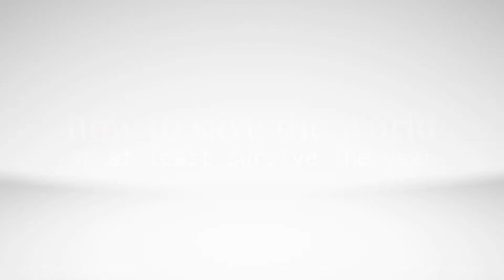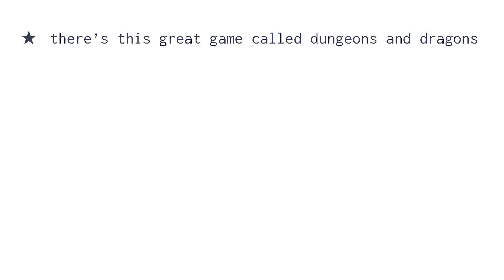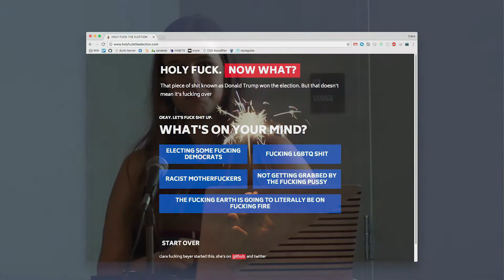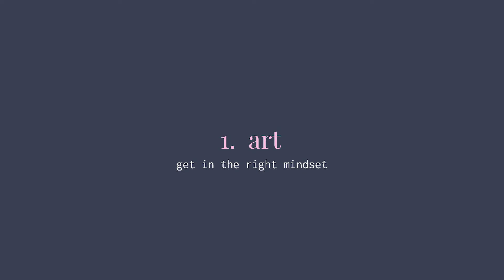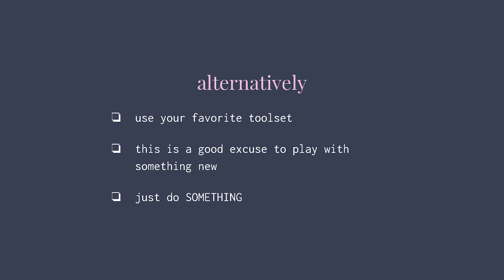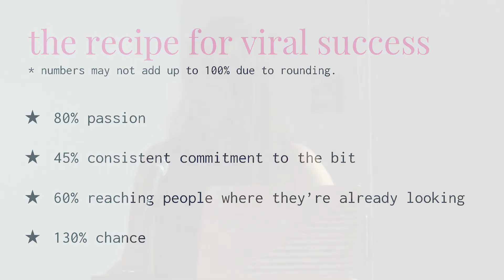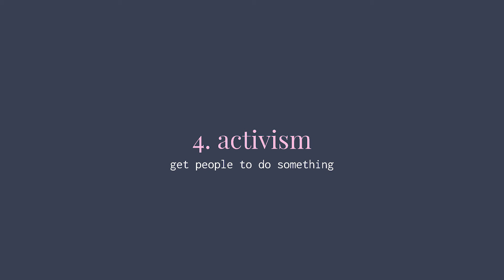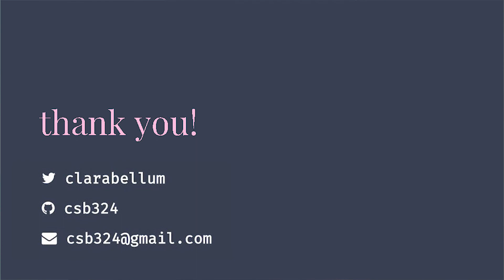How to Save the World (or at least survive the year) | Clara Beyer | Monktoberfest 2017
Front End developer Clara Beyer is here to free us from the unspeakable horrors of the last eleven months, in a way that is non-partisan as possible! Or, failing that, she will talk about the intersection of strategy, web development, and activism. She may also talk about Wordsworth, Taylor Swift, and Dungeons and Dragons.